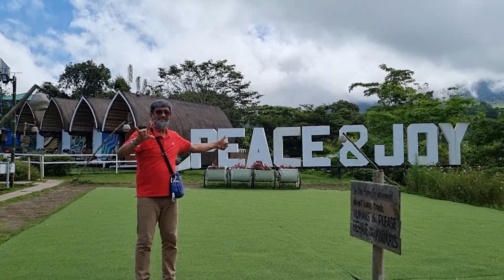SG Farm Strawberry Guyabano Sitio Glandang Tupi South Cotabato 50622n